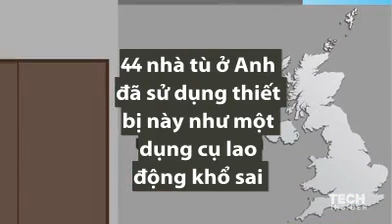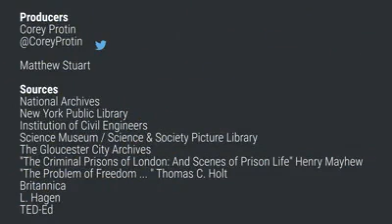Lịch sử dùng để tra tấn tù nhân của máy chạy bộ